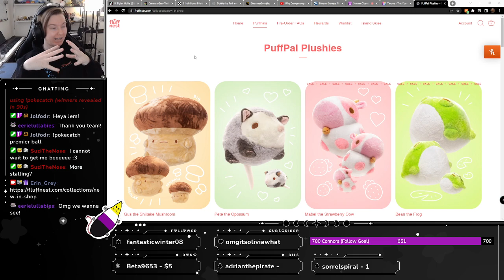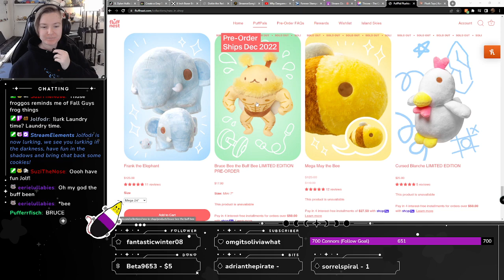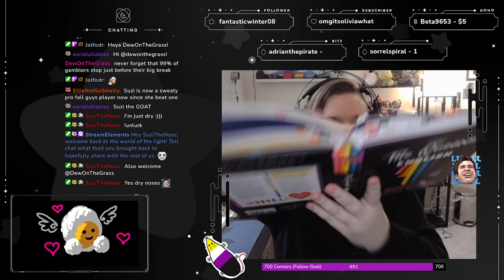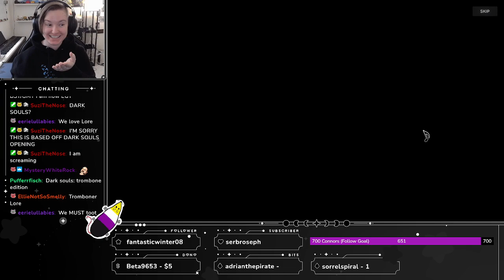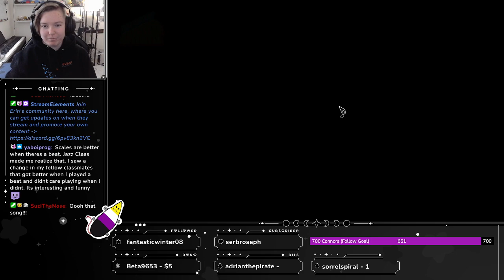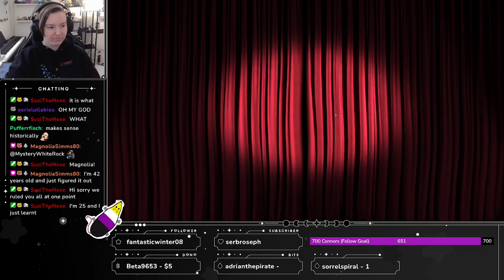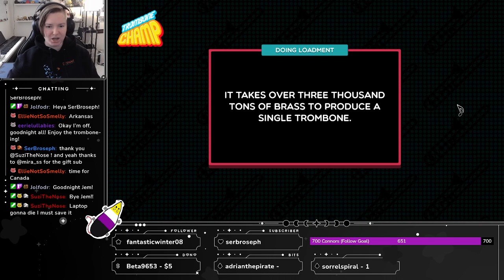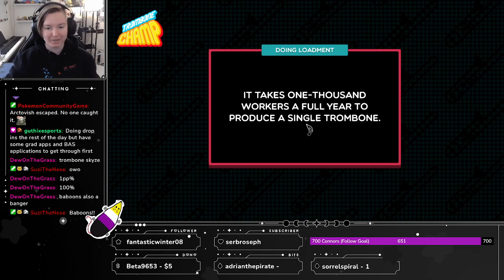Music Graduate Relearns Trombone - Trombone Champ (pt. 1)